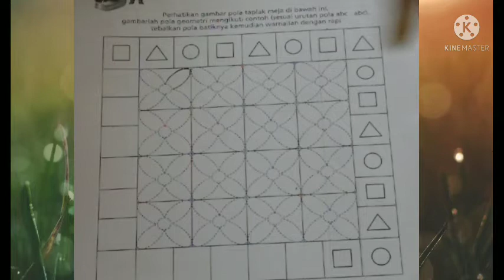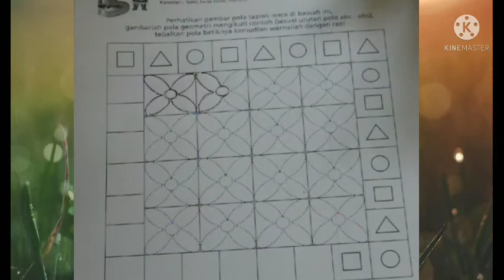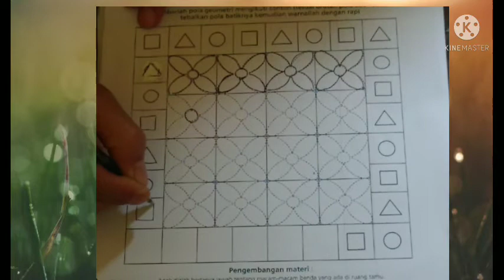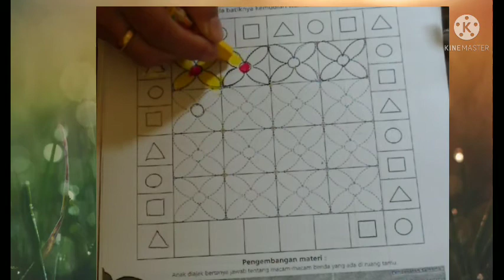BelajarbersamaSUKMA|SENTRA PERSIAPAN KLS A